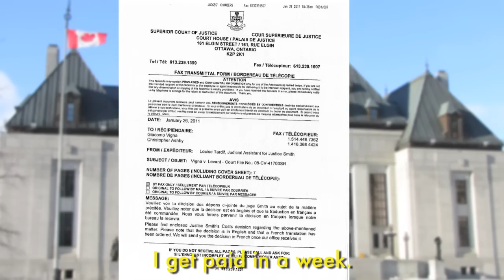Ethical Oil: the Puppet Rap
K-Mart and Easy-E drop some tar sands science.

Originally featured in The Tyee. A creation of Caitlin Dodd, David Henderson-Hean, @KaiNagata, @Bambammon and Emile Scott.